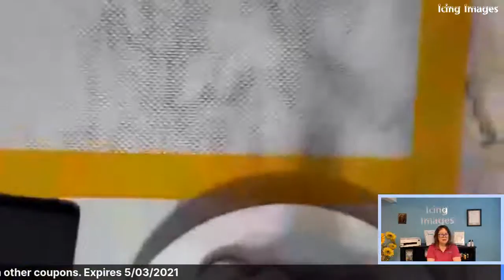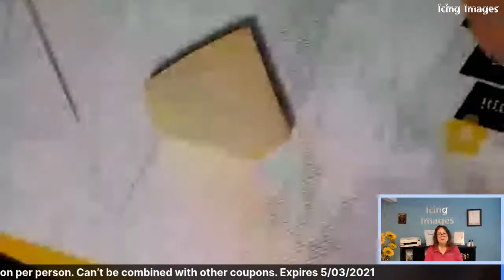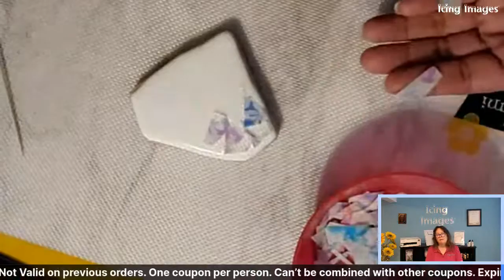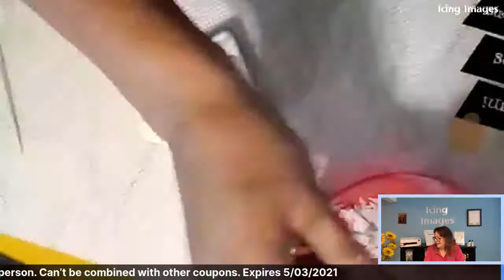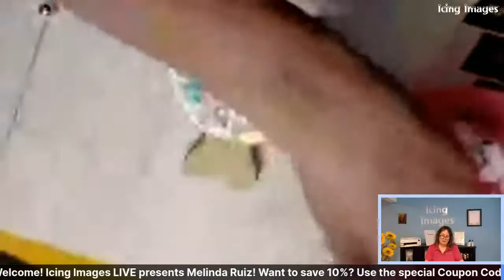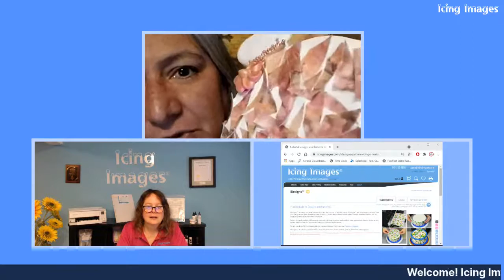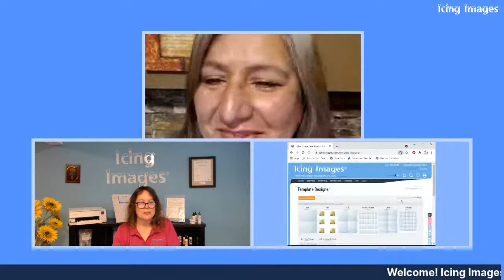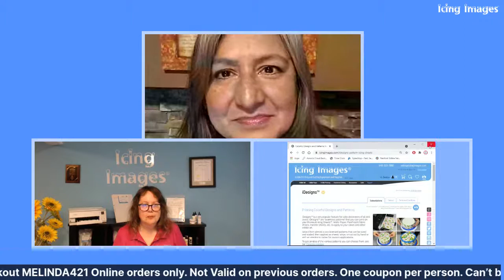Icing Images Presents Melinda Ruiz!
Icing Images presents Melinda Ruiz! Melinda will be showing us how to make a cookies with, Wafer Paper, and royal icing. Products are available on the Icing Images Do not forget to use promo MELINDA421 at checkout on the Icing Images site to save 10% on your order!